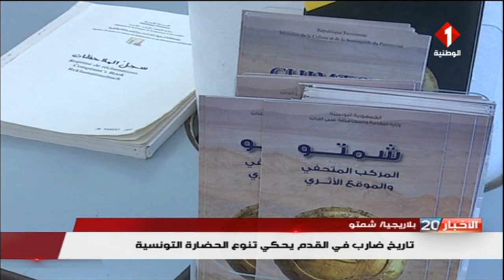بلاريجيا - شمتو || تاريخ ضارب في القدم يحكي تنوع الحضارة التونسية